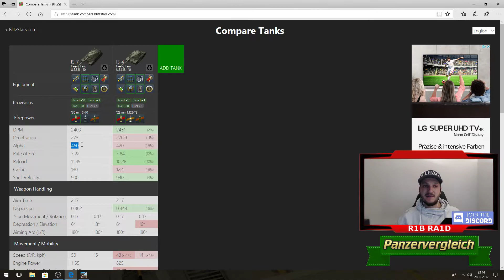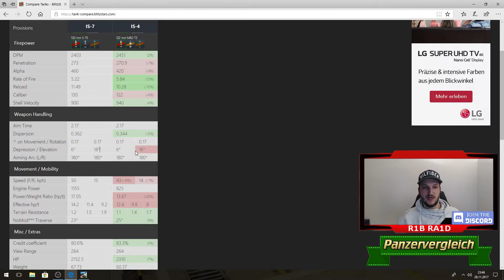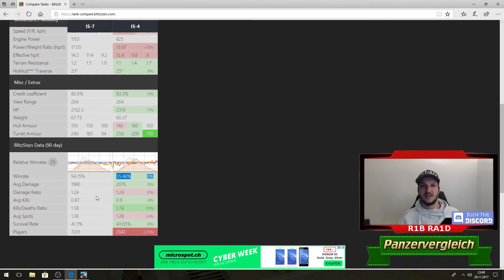[PANZERVERGLEICH] IS7 vs IS4, welcher kann mehr?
Moin Moin, mein Name ist R1B, 26 Jahre alt und komme aus der Schweiz.

Ich spiele seit ca. 3 Jahren WOT Blitz, Random sowie sehr aktiv Clanwars. Habe eine 75er WR, 2300 Durchschnittsschaden und bald 30 000 Gefechte.

Nebenbei bin ich stolzer Clanleiter vom aktivsten deutschen Clan in Clanwars RA1D.

Ich bemühe mich Content zu erstellen zu: Premiumpanzer, Panzervergleiche, stelle neue Panzer vor, zeige wie ich genau auf den Karten unterwegs bin und streame des öfteren Randomspiele. Meine Videos sind besonders anfängerfreundlich aber auch gute Spieler können davon profitieren.

Vielen Dank